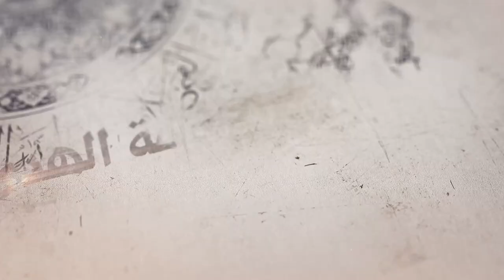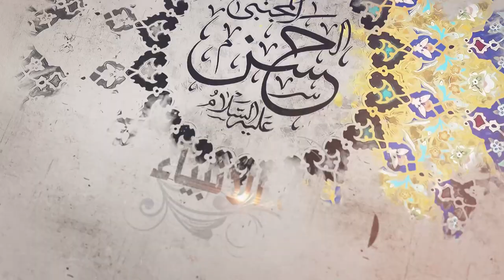295- شرح أصول الكافي - أحاديث من باب الغيبة (5) - السيد جعفر الشيرازي